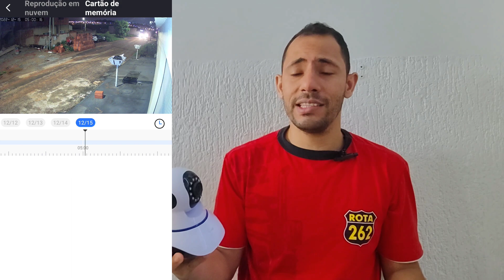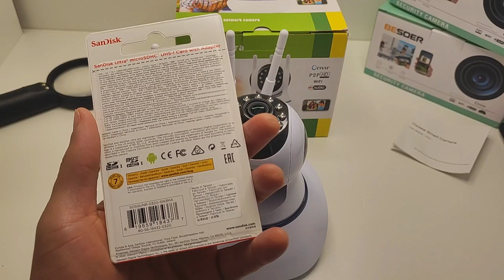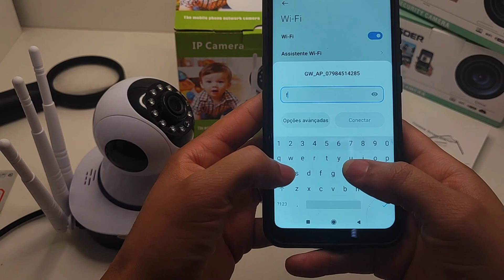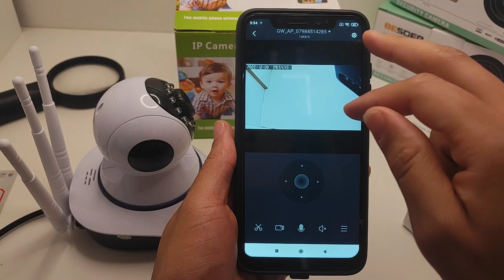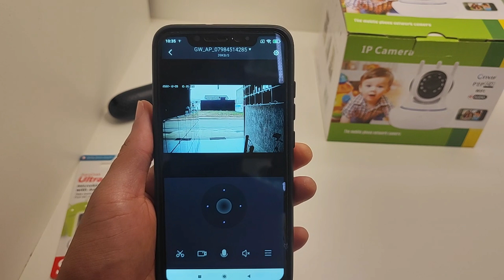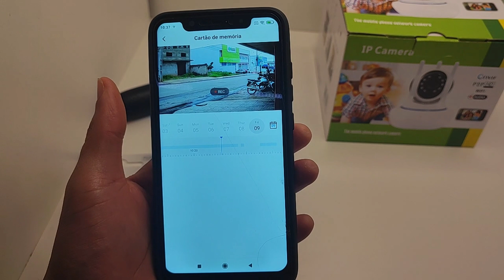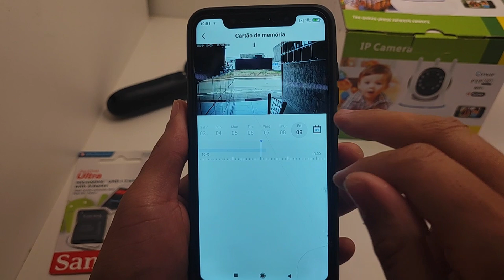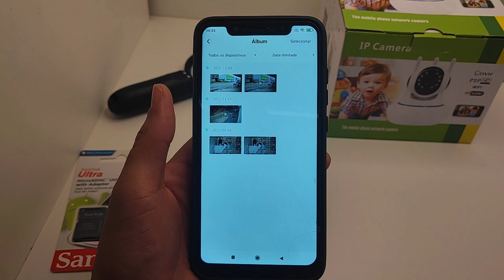como configurar câmera wifi robozinho yoosee sem internet modo ap onviv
nesse vídeo faremos a configuração dessa câmera ip estilo robozinho no modo ap ou seja sem internet,  voce acompanhara todos os detalhes na pratica links para compra esta disponível logo abaixo

nesse vídeo você vai acompanhar como configurar qualquer modelo de câmera ip wifi no aplicativo yoosee